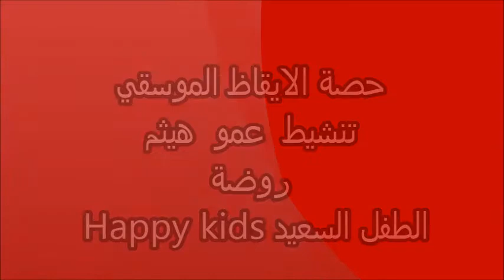Eveil Musical Avec Haitham 2021